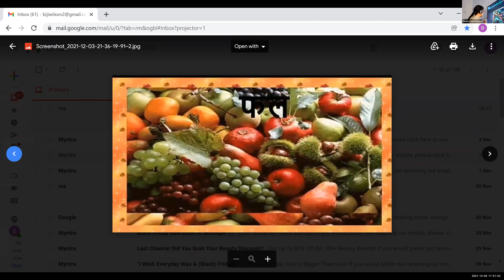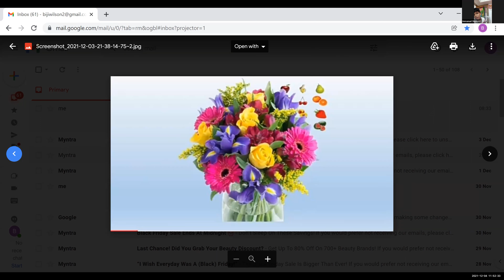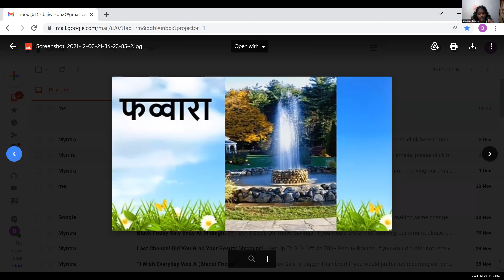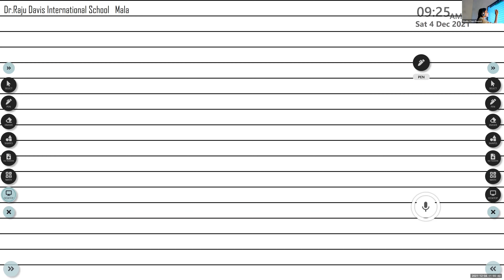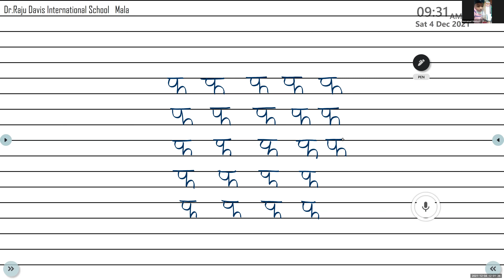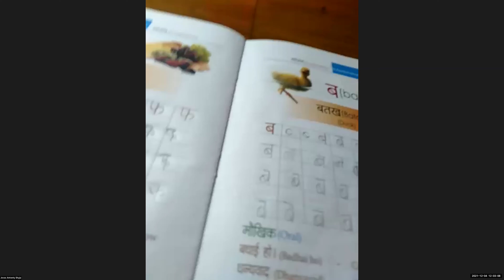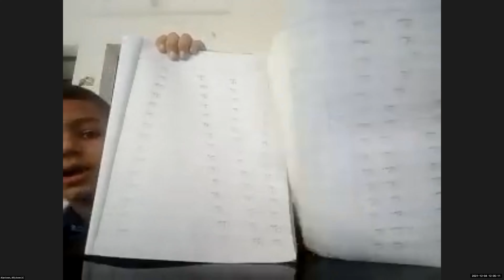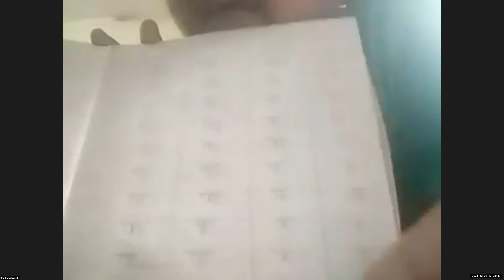Dr Raju Davis International School | CLASS 1 HINDI | 04-12 -2021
CLASS  1   HINDI   व्यंजनाक्षर